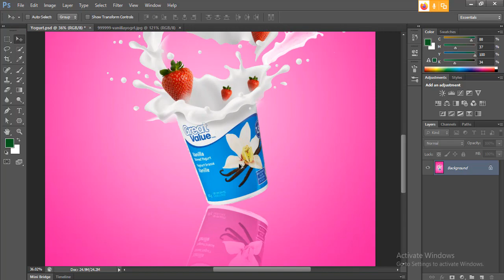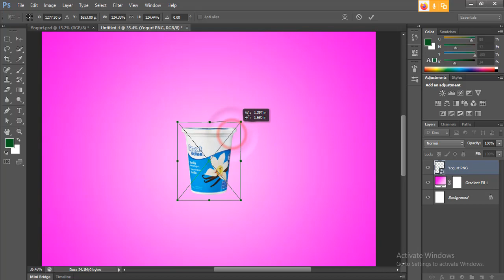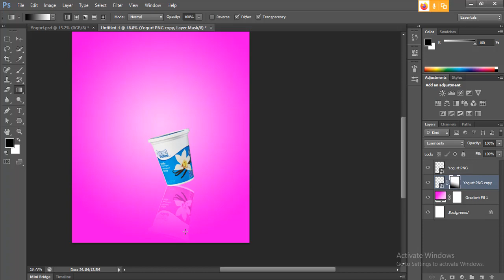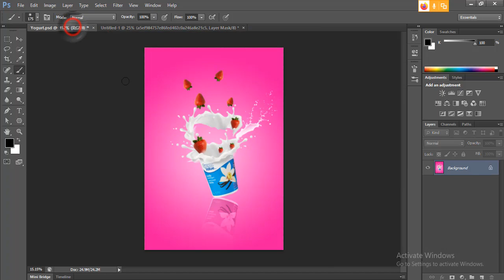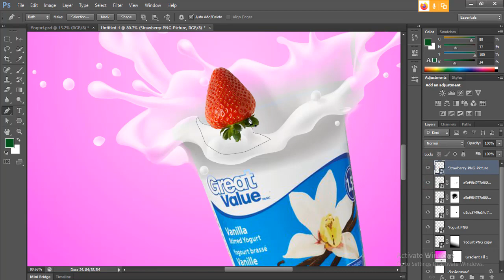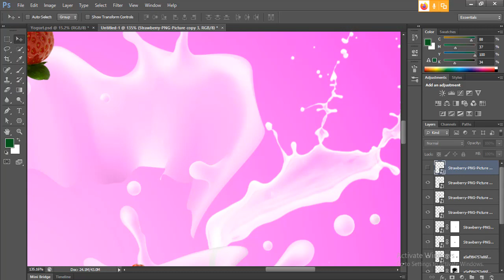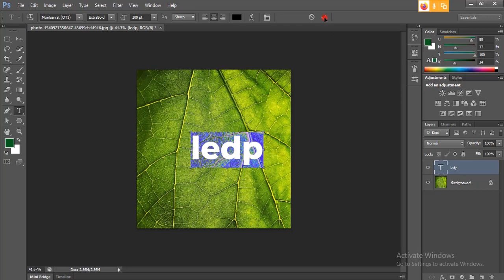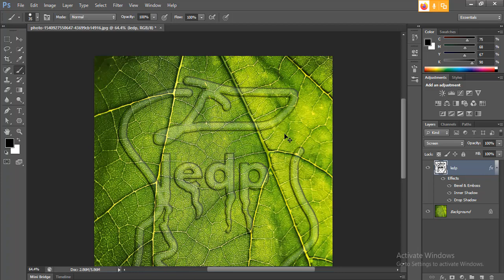LEDP Graphic Design Live Class || Faridpur Graphic Design Batch 496